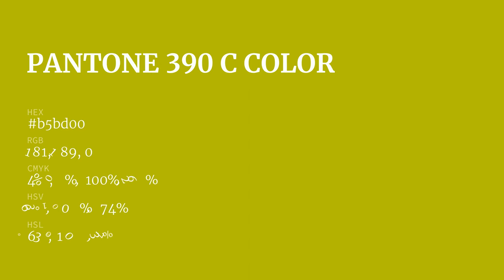color b5bd00 hex color - Green color - Cool color b5bd00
What color is ? b5bd00 hex color - Green color - Cool color b5bd00

Hex b5bd00 Color Code is also known as color.

Hex b5bd00 Color code in RGB color code model is created after adding 70.98% red color, 74.12% green color and 0.00% blue color.
Hex b5bd00 Color code in CMYK color (process color) code model is generated after subtraction of 4% cyan, 0% magenta, 100% yellow and 25% black.